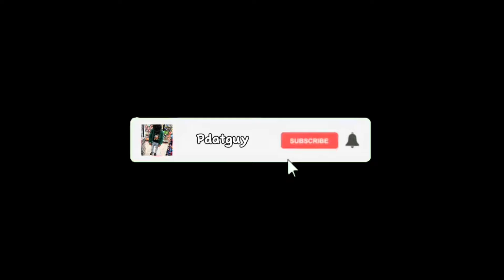His First Time Shooting A Gun😱 (AR Pistol, Draco, And More)